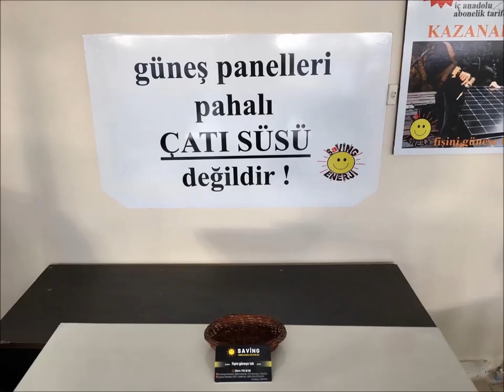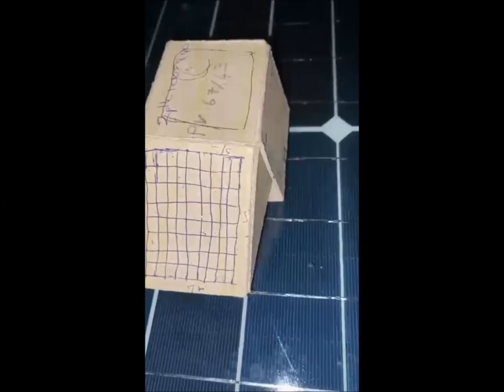SaVİNG GÜNEŞ ENERJİ SİSTEMLERİ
fişini güneşe tak
fişini güneşe tak
ongrid güneş enerji nedir?,
On Grid Sistem nasıl çalışır?,
On Grid solar sistem nedir?,
Güneş paneli şebekeye nasıl bağlanır?,
Güneş enerjisi şebekeye satış,
Devlet 1 kw elektriği kaça alıyor 2022?,
Güneş enerjisi işinde para var mı?,
Devlet 1 kw elektriği kaça alıyor 2021?,
Güneş enerjisi satılabilir mi?,
Devlete elektrik satmak,
8KW GES,
5 KW GES,
10 KW GES ne kadar elektrik üretir?,
8 Kw güneş paneli ne kadar elektrik üretir?,
10 kw Güneş Paneli neleri çalıştırır?,
Bir ev için kaç kw Güneş Paneli gerekli?,
Eve güneş paneli kurmak mantıklı mı?,
çatı ges,
en ucuz güneş paneli,
elektrikli araba güneş paneli,
Güneş enerjisi ile elektrikli araba şarj edilir mi?,
Güneş enerjisi ne kadara mal olur?,
Güneş panelleri fiyatları ne kadar?,
Elektrikli araç şarj istasyonu kaç kW?,
Solar şarj istasyonu nedir?,
Elektrikli araç fiyatları ne kadar?,